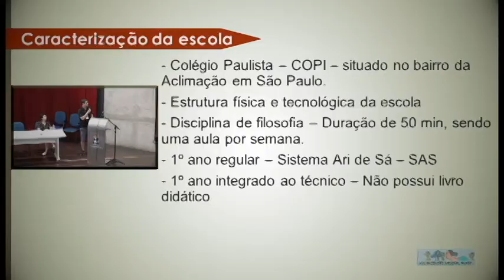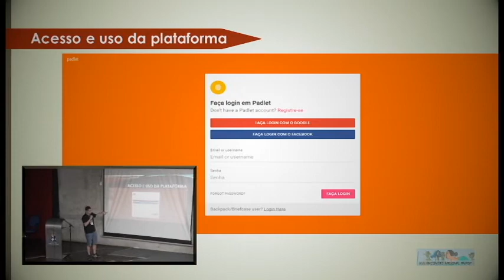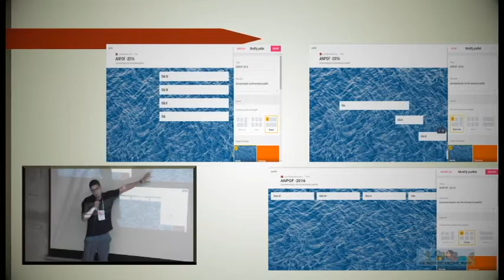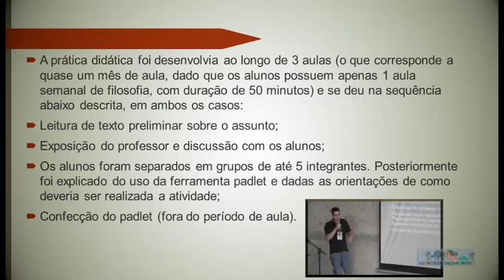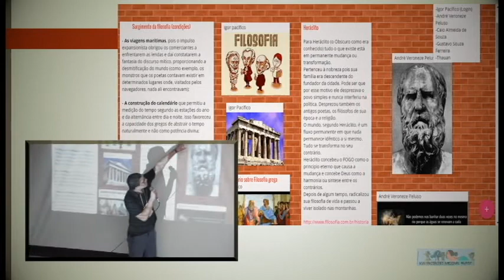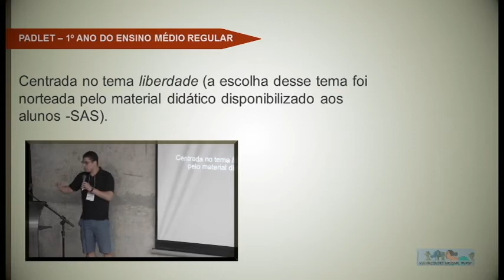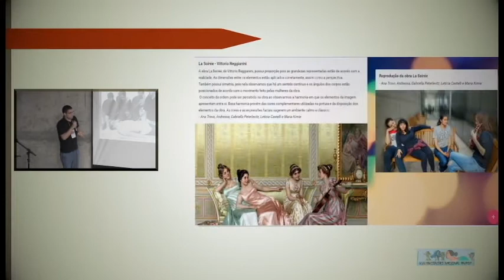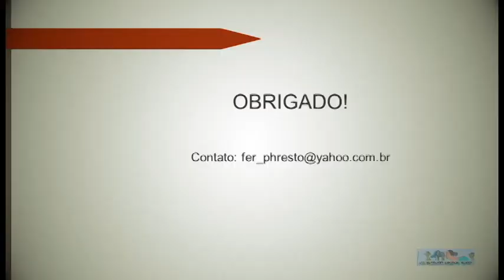III Encontro da Anpof-EM - O uso da ferramenta colaborativa padlet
III Encontro da Anpof-EM
XVII Encontro Nacional da Anpof - Aracaju/SE, outubro 2016
O uso da ferramenta colaborativa padlet na aula de Filosofia
Luiz Fernando Lima e Silva